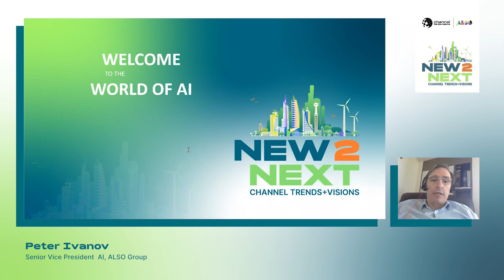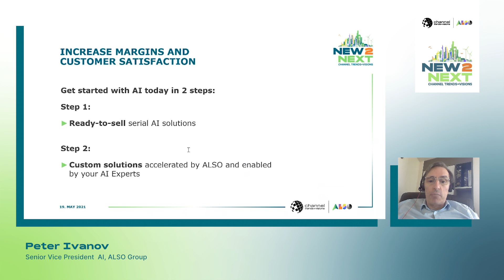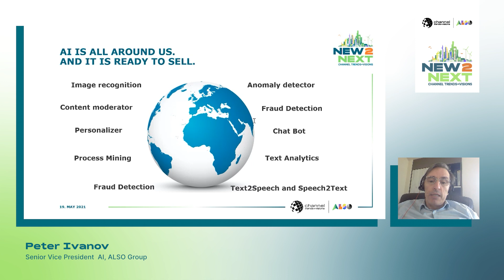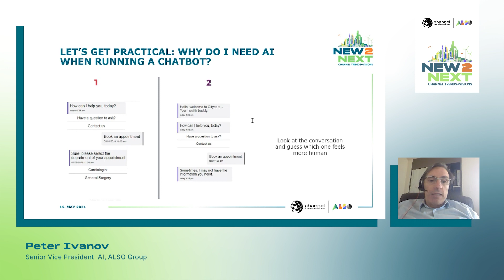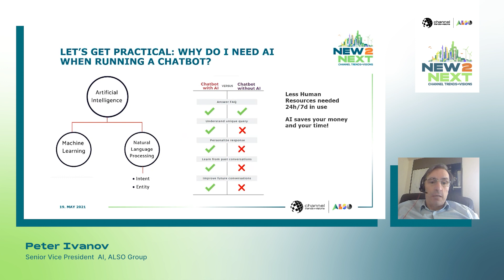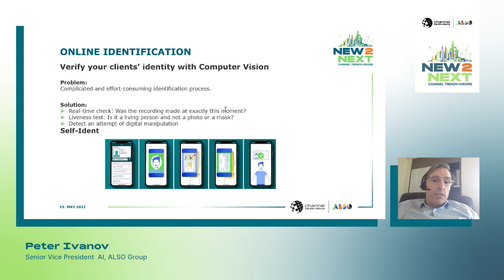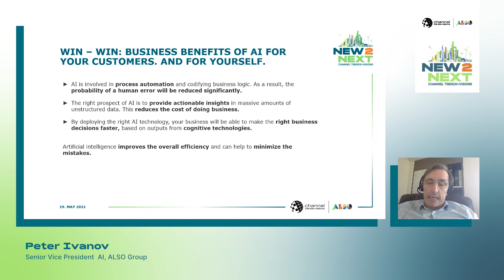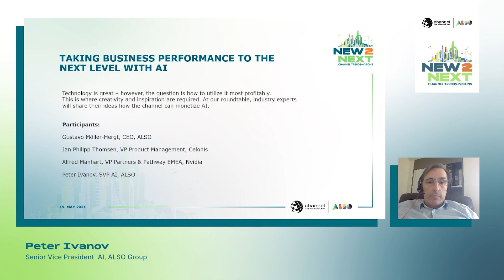Peter Ivanov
ALSO CTV 2021
Let’s build the future together on May 19th 2021

ALSO Holding AG (ALSN.SW) (Emmen/Switzerland) is one of the leading technology providers for the ICT industry, currently active in 24 countries in Europe and in a total of 90 countries worldwide via PaaS partners. The ALSO ecosystem offers around 110 000 resellers hardware, software and IT services from more than 700 vendors in over 1340 product categories. In the spirit of the circular economy, the company provides all services from provision to refurbishment from a single source.

The Supply division comprises the transactional range of hardware and software. The Solutions division supports customers in the development of customized IT solutions. Subscription-based cloud offerings as well as platforms for cybersecurity, virtualization and AI are the focus of the Service area.